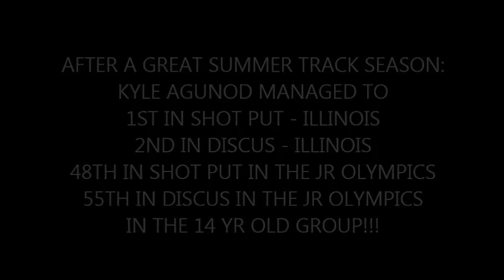@@ 2016 JR OLYMPIC JOURNEY KYLE AGUNOD - ROCKFORD FIRE TRACK TEAM @@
HERE IS KYLE AGUNOD'S JOURNEY TO THE 2016 JUNIOR OLYMPICS IN HUMBLE TEXAS.  IT WAS A LONG JOURNEY LEADING UP TO THE JUNIOR OLYMPICS BUT KYLE DID IT.  TO ALL OUR FAMILY, FRIENDS AND SUPPORTERS, THANK YOU FOR A WONDERFUL SEASON.